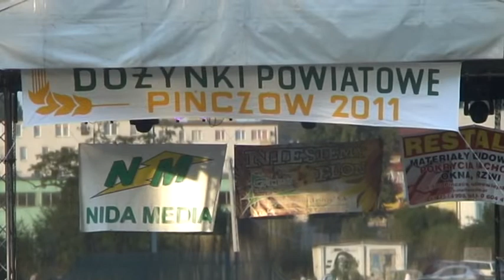Kapela Olbryszanie cz.4 - Pińczów 2011